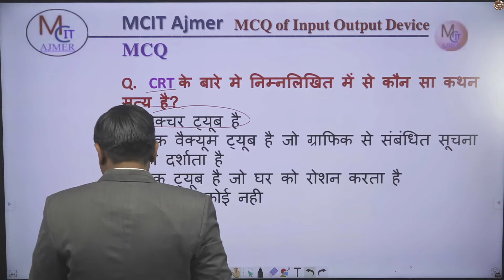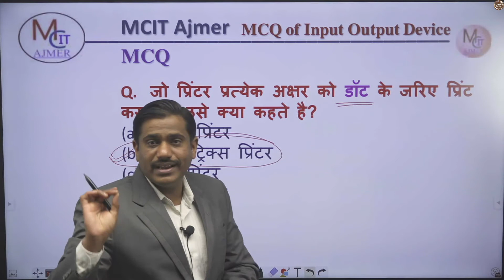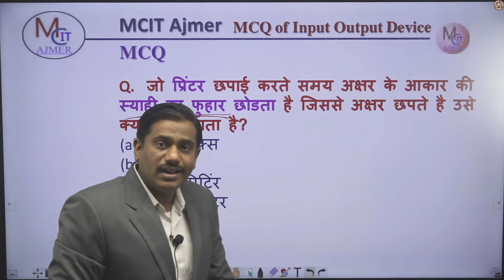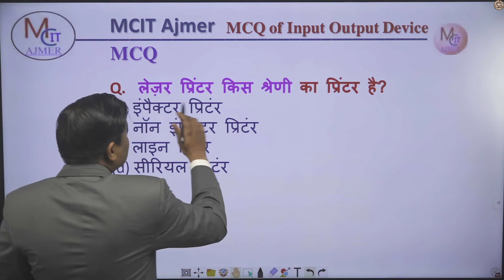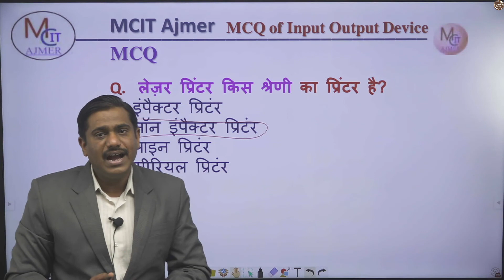MCQ Part 2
Important Question for Exams